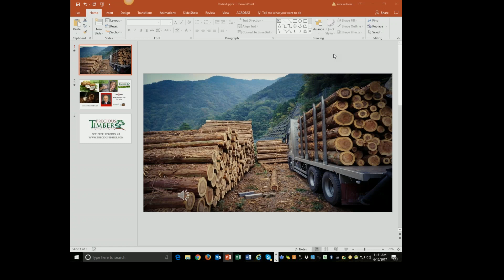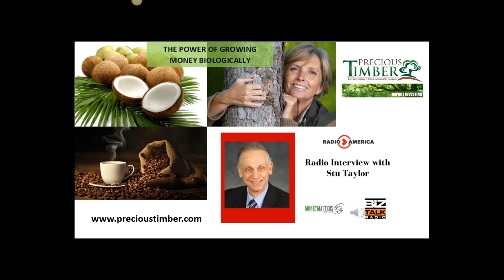Radio America Interview June 2017